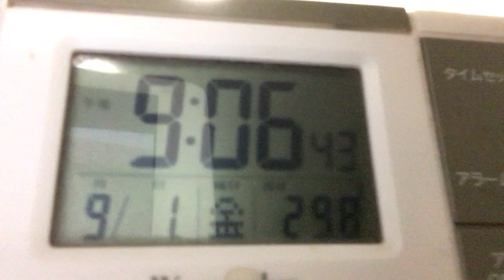池上彰のニュースそうだったのか２０２３年９月１日金曜日放送「プレート説について」は嘘です。